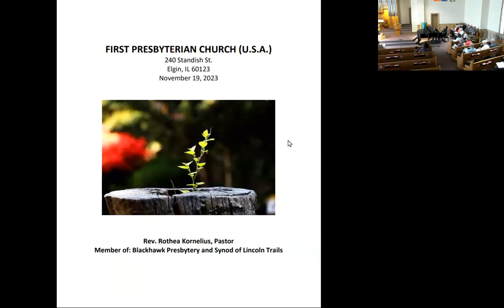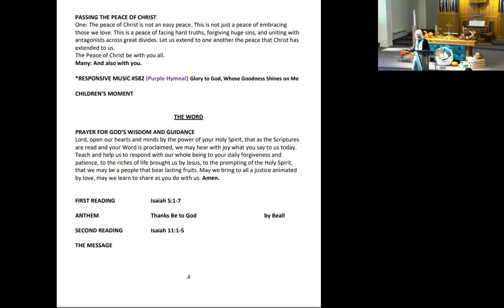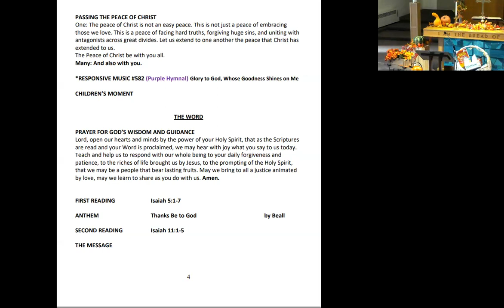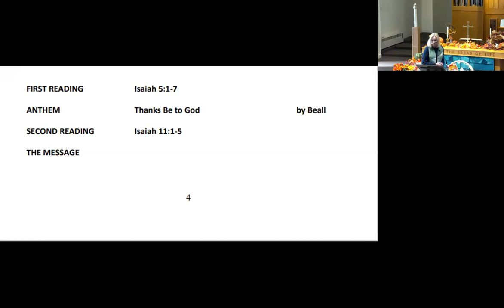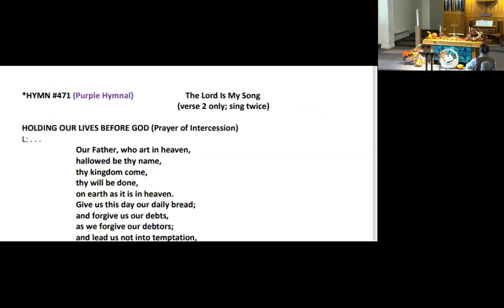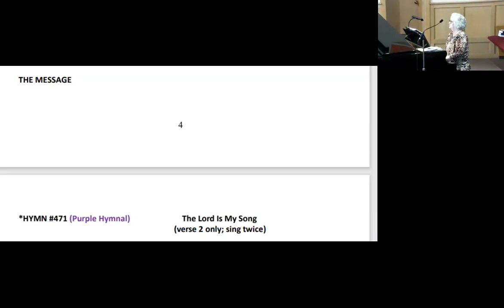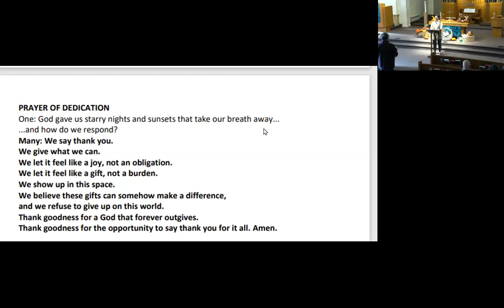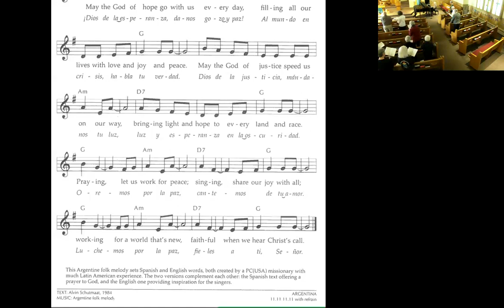First Pres Elgin, IL Worship Service - November 19, 2023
Weekly Service
Bible Readings:  Isaiah 5:1-7, Isaiah 11:1-5
Children's Moment:  What is stewardship?
Sermon:  Bearing Fruit Is Our Call
Rev. Rothea Kornelius, Pastor
Deborah Walters, Director of Music and Worship
Joshua Myatzaw, Organist, Pianist
First Presbyterian Church (U.S.A.)
240 Standish St.